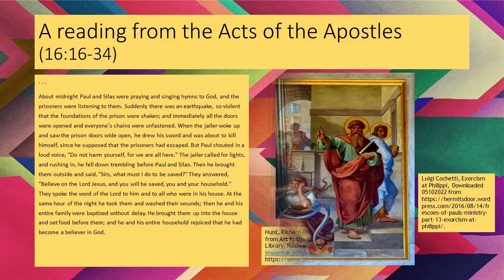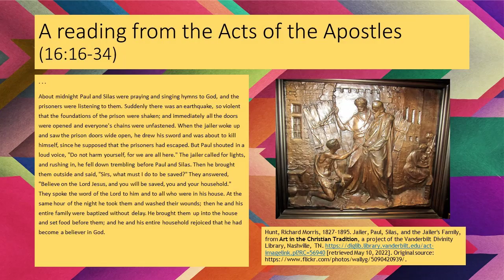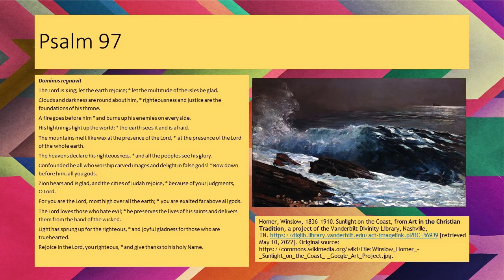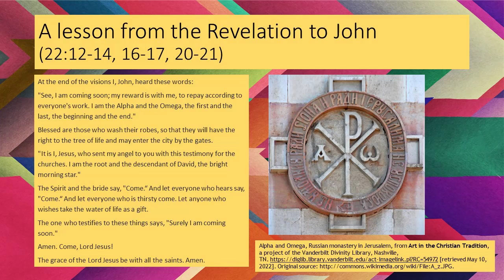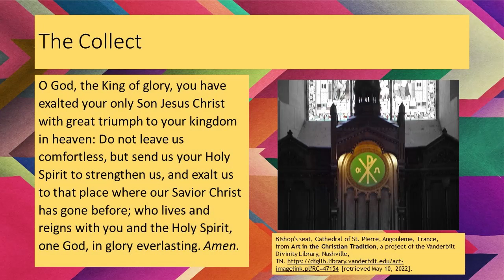alpha and omega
Easter 7 Year C
May 29, 2022
Reader Kristen P Spangler